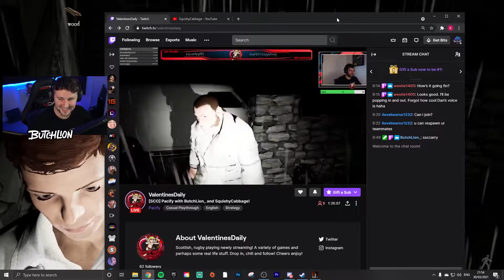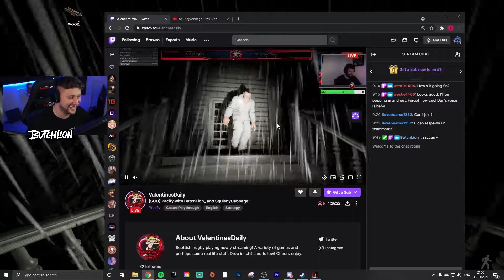TERRIFYING CO-OP HORROR GAME! | Pacify Gameplay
Getting scared with friends. What more could you ask for? I link up with SquishyCabbage and ValetinesDaily as we try to keep our wits together and complete this terrifying horror game; Pacify. There's plenty of jump scares and there's plenty of laughs! Be sure to check out Squishy and Valentine too :)

🌎 I'm passionate about making the world a better place. And if we can make the world a better place for one person a day, together, we can change the world.